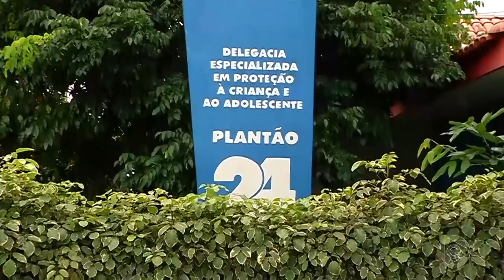Jornal Em Tempo (12.07.2019) 2º Bloco